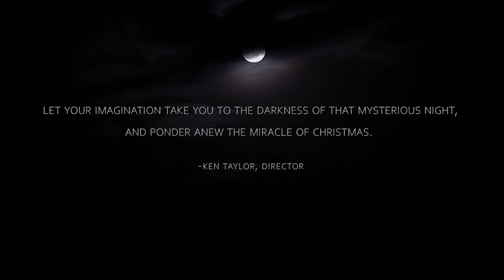Morten Lauridsen - O MAGNUM MYSTERIUM - DSOA Singers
O Magnum Mysterium is a chant sung shortly after midnight in the darkness of the early hours of Christmas morning. This video performance, filmed in the dark and interposed with visual interpolations of wonder, mystery, and revelation, takes you to that mysterious night, to ponder anew the miracle of Christmas.

A hauntingly beautiful setting by American composer, Morten Lauridsen (b. 1943), performed by the Dreyfoos School of the Arts Singers of West Palm Beach, Florida, USA.
Ken Taylor, Director

Latin text
iacentem in praesepio!
O beata virgo, cuius viscera
meruerunt portare
Dominum Iesum Christum.
Alleluia!

English translation
O great mystery,
and wonderful sacrament,
that animals should see the newborn Lord,
lying in a manger!
O blessed virgin, whose womb
was worthy to bear
the Lord Jesus Christ.
Alleluia!

A HARK Music-Arts Video Production
On Location - First Presbyterian Church, North Palm Beach, Florida
Evan Schultz, Sound Engineer
Arren Cudal, Video Production
Ken Taylor, Producer
Arnfield Cudal, Executive Producer